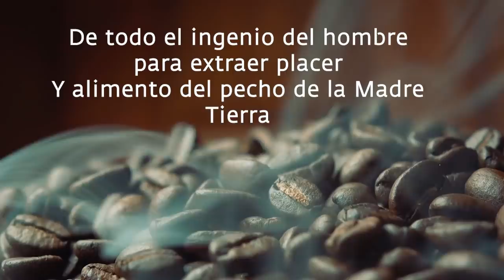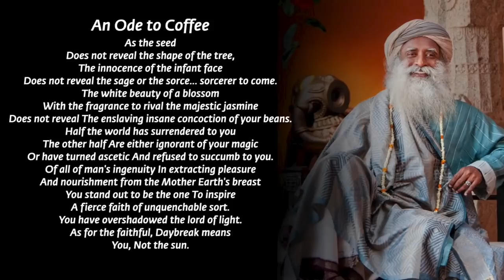¿Es bueno tomar café? | Sadhguru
Un poema de Sadhguru para todos los amantes del café. Sadhguru lo recita y habla de una experiencia embriagadora que tuvo en una plantación de café.